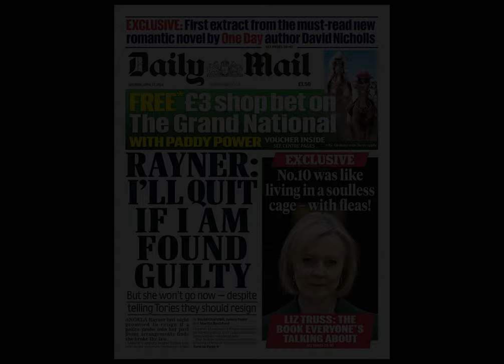REMEMBER WHEN: Lord Ashcroft Hid In A Toilet To Avoid Questions On Tax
Such a hypocrite...